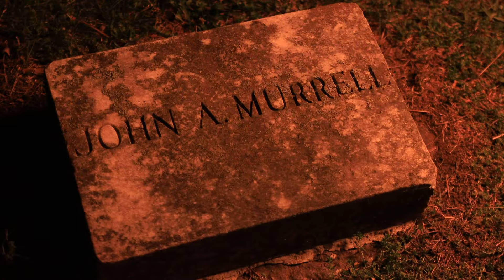John Murrell (Official Music Video)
"John Murrell" is an original song about an infamous outlaw from the 1800s written from the perspective of the man who made his coffin.